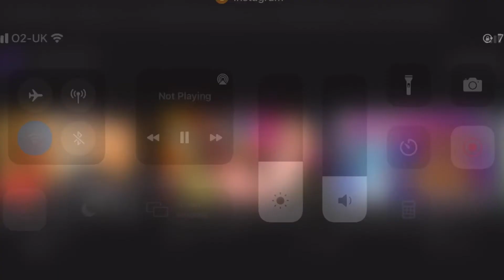WWE Released 9 Superstars Breaking News!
I really Hope all of you Guys Enjoyed This Video!